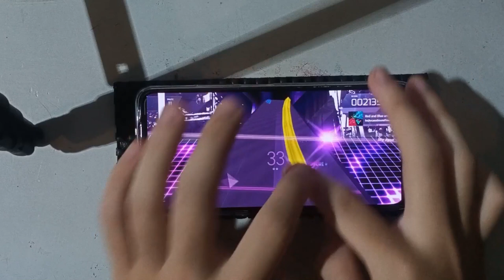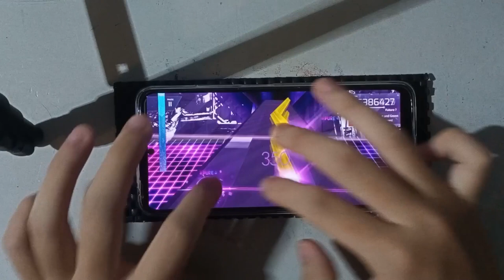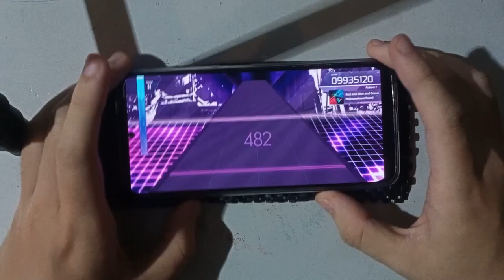[Arcaea] Red and Blue and Green | FTR ? | EX+ rank | April Fools 2019